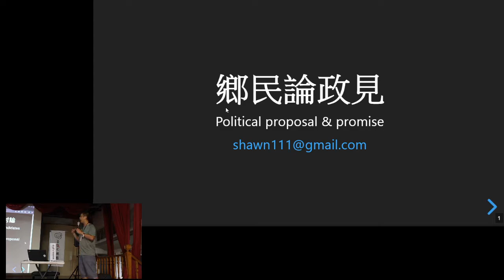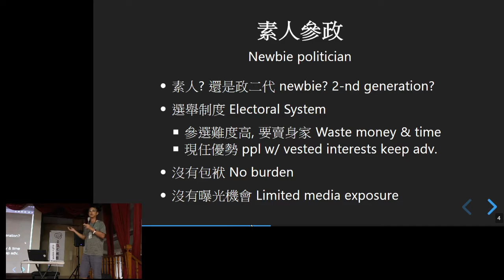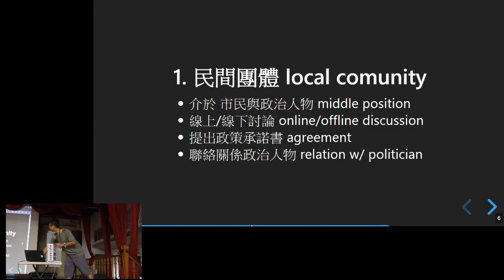g0v tw hackath37n — 提案 — 鄉民論政見 Political proposal & promise ／ Shawn — 全臺首學黑客松